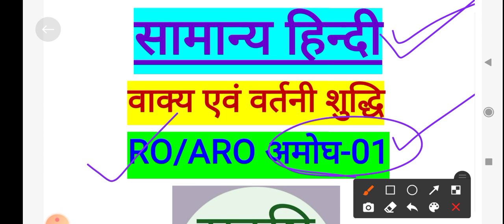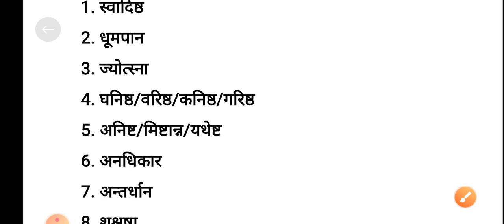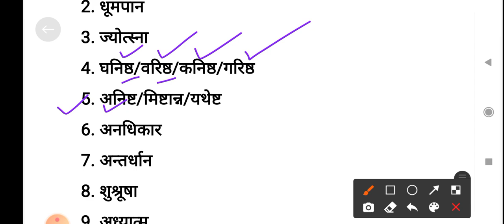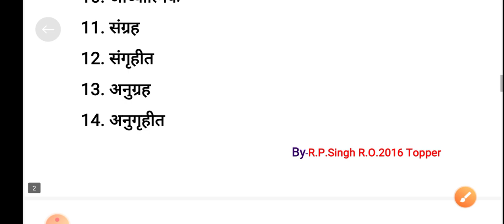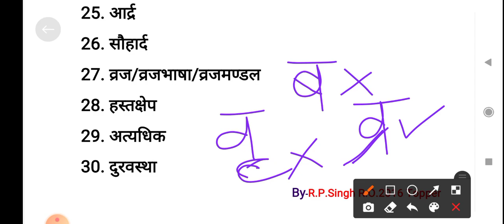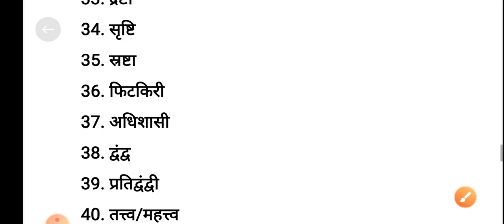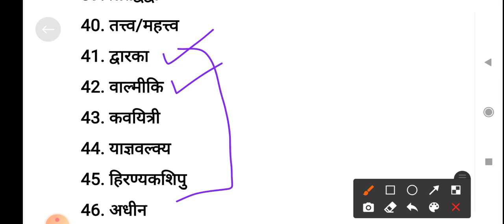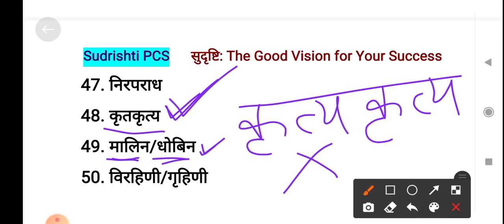RO/ARO सामान्य हिन्दी अमोघ सीरीज वाक्य एवं वर्तनी शुद्धि-01 Review Officer By R.O.Topper R.P.Singh